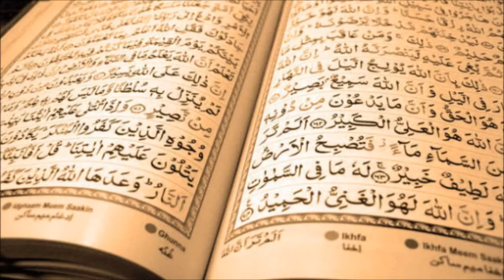"Mezquita de Córdoba"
La Mezquita-Catedral de Córdoba se empezó a construir como mezquita en el año 785, con la apropiación y reutilización de los materiales de la basílica hispano-romana de San Vicente Mártir, que se hallaba en su lugar, por los conquistadores musulmanes. El edificio resultante fue objeto de ampliaciones durante el Emirato de Córdoba y el Califato de Córdoba. Con 23 400 metros cuadrados, fue la segunda mezquita más grande del mundo en superficie, por detrás de la Mezquita de La Meca, siendo sólo alcanzada posteriormente por la Mezquita Azul (Estambul, 1588). Una de sus principales características es que su muro de la qibla no fue orientado hacia La Meca, sino 51º grados más hacia el sur, algo habitual en las mezquitas de al-Ándalus.